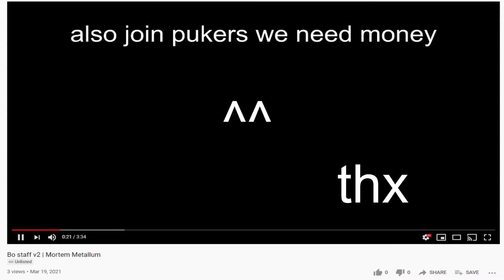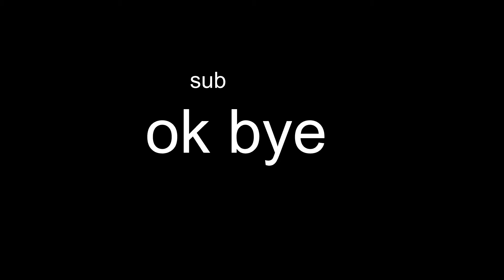bo staff mortem metallum with strewies